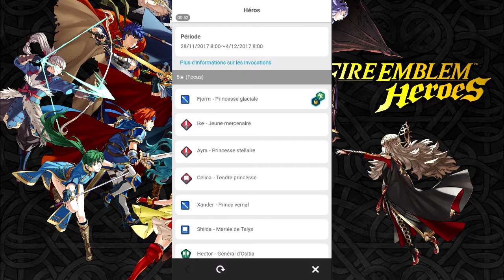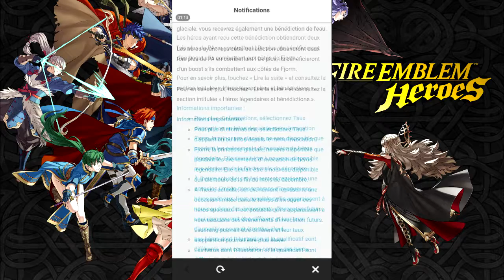FIRE EMBLEM HEROES Ep38 MAJ 2.0.0 Book II Chap 1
On se retrouve pour le tout premier jeu de Nintendo sur Android ( Pokémon Go étant developpé par Niantic et Mario Run est sorti uniquement sur IOS): Fire Emblem Hereos.

Etant un fan de la licence Fire Emblem, j'ai profite pour faire un jeu mobile sur la chaine pour la 1ere fois.Il y aura une vidéo tous les deux jours.

Sorti ce 2 février, FE Hereos est un Tactical RPG où on joue 4 héros qui doit terrasser 4 autres ennemis.
Les héros sont disponibles via des invocations et font des héros de FE Mistery of Emblem aux plus récents comme Awakening ou Fates.

 En espérant que ce genre de jeu et d'expérience vous plaisent et on se retrouve pour de nouvelles vidéos :)